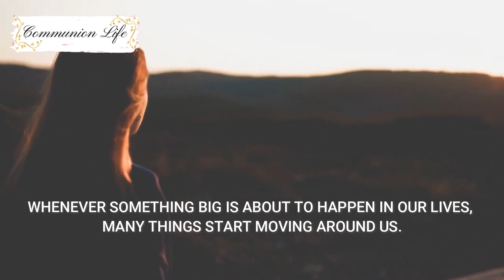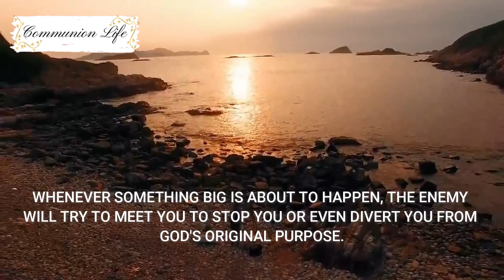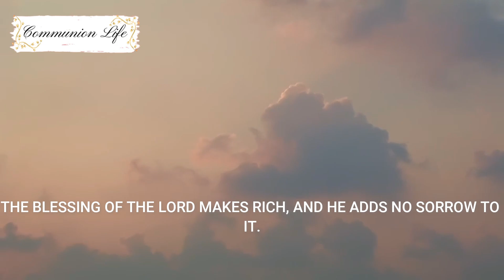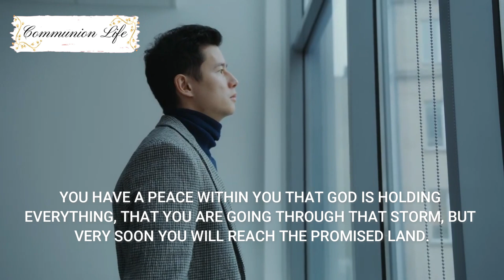7 SIGNS THAT YOUR BLESSING IS NEAR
Hello!

Whenever something big is going to happen in our life, many things start to move around us. Therefore, pay attention to the signs that i will tell you in this video, because these signs will help you get an idea of what God is preparing in your life.